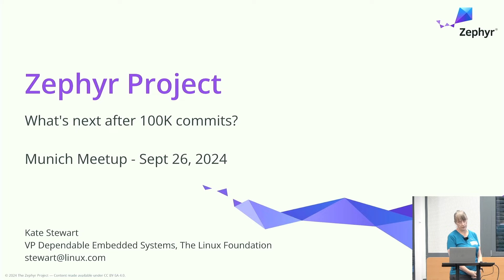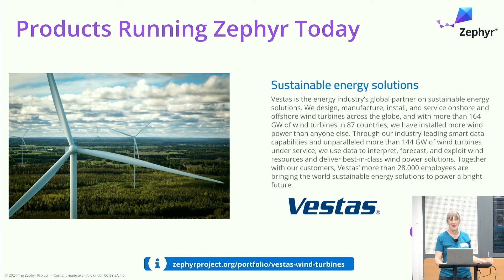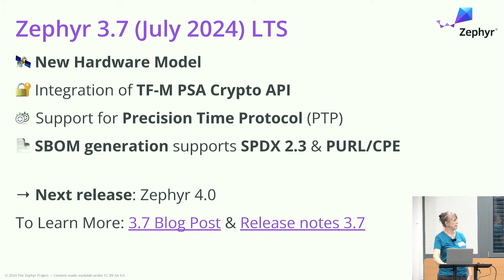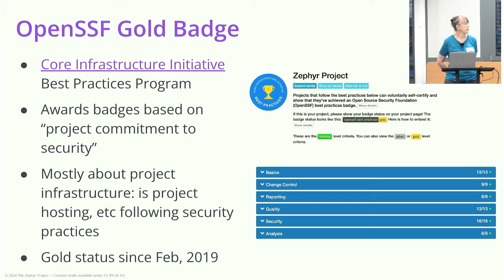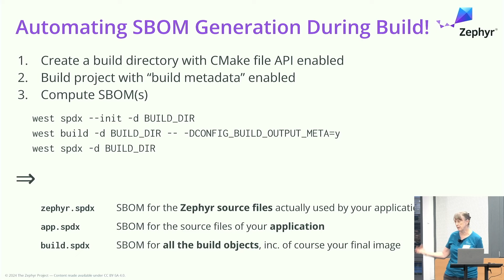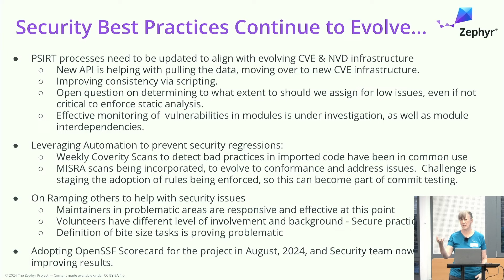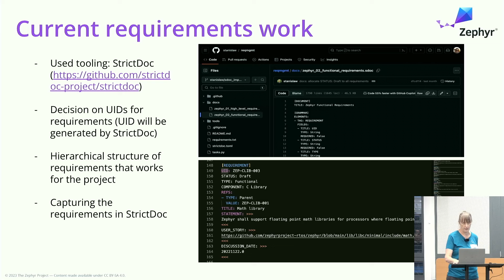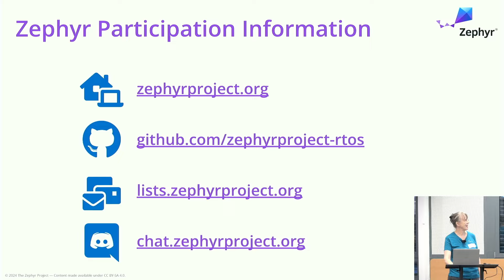Zephyr Project: What’s next after 100K commits? // Zephyr Meetup Munich - Sept. 26, 2024